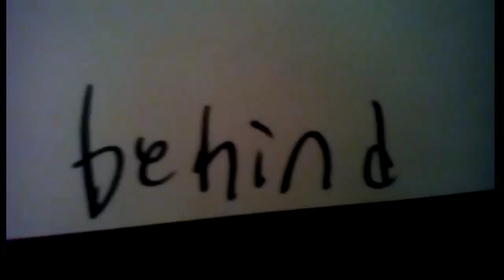My Lego Bowling Alley Part 1!